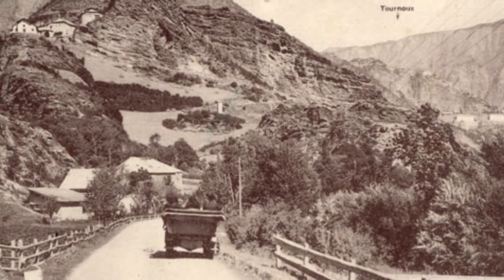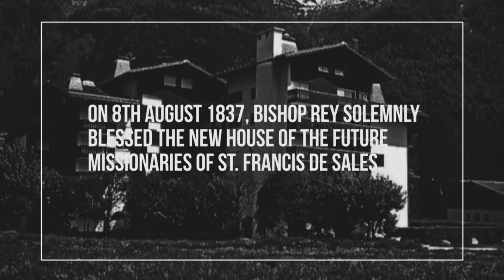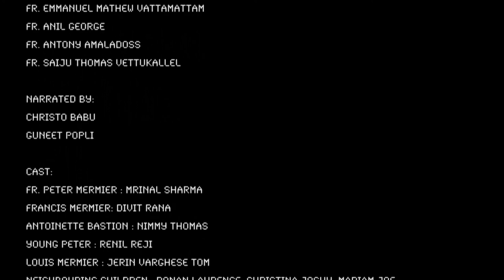A Documentary of Fr Peter Marie Mermier - The Journey of a Visionary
St. Francis de Sales School, Janakpuri, New Delhi Presents